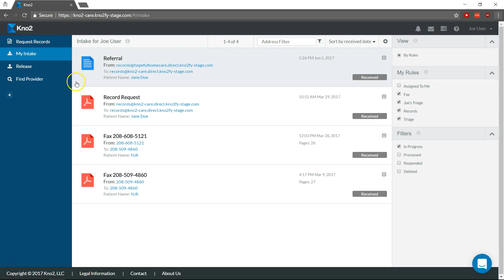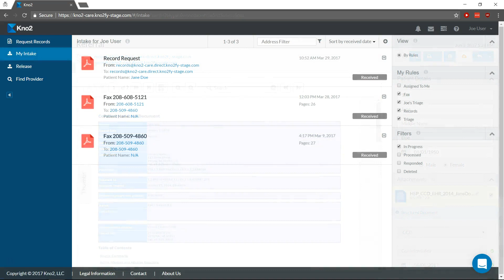Downloading To EMR Integration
Quickly file patient information with integrated EMRs